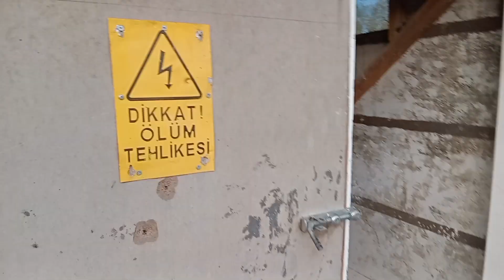GÜVERCİN KÜMESINDEN TAVUK KÜMESİNE GEÇİŞ